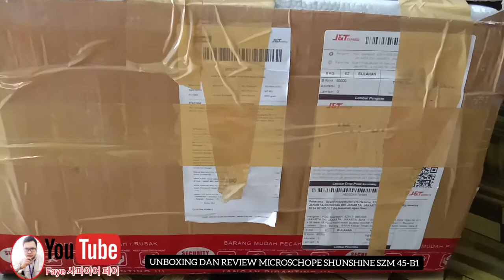UNBOXING MICROSCOPE SHUNSHINE SZM 45 -B1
SZM series zoom microscope adopts streamline integrated mechanical design,
Easy operation, long working distance,
clear resolved image, enclosure integrated. The microscope is used extensively
world medical research and health care,
biology and botany research, and agricuture, as well as in electroniccomponent manufacturing. Specially suited for LED,PCB inspecition, pressing plating and
electronic component inspection.

Product Description :

• Viewing head: 45° Inclined, 360°
• Rotatable binocular head or rinocular head.
• The inter-pupillary distance adjustable between 54-75mm; Both diopter
adjustment of range ± 5mm.
• Eyepiece: Wide field, high-eyepoint eyepice,
• It can observe image of observation specimen with glasses.
• Objective: Zoom objective magnification 0.70X-4.5X.
• Magnification range: Between 3.5X-180X.
• Working distrance: 100mm
• Illumination: Built-in and built-out illumination system.
• Accessories: There are many accessories to choose.

Optional Attachment:
Auxiliary Objectives 0.5X (WD : 165mm ), 0.75X ( WD : 125mm )
1.5X(WD:45mm), 2X(WD:30mm)
Wide Field Eyepiece WF15 X/ 15 mm, WF 20 X/ 12 mm
Dark Field Condenser & Jewel tweezer
Fiber Optic Illumination